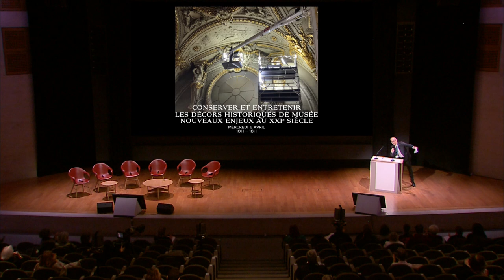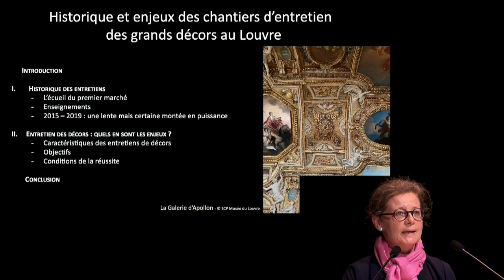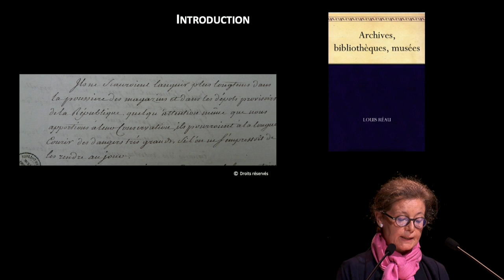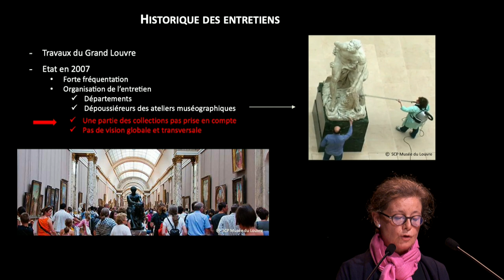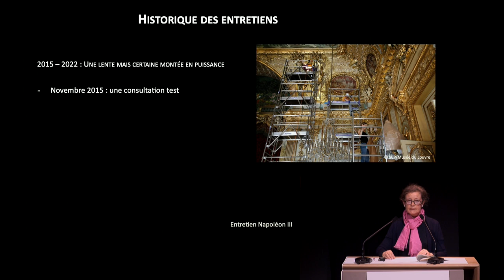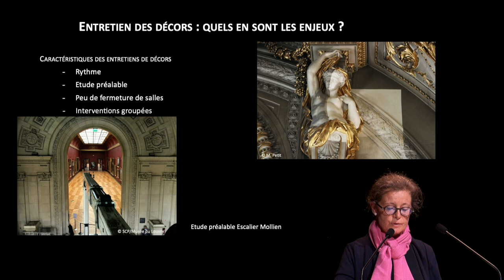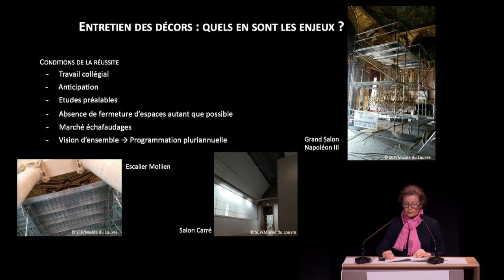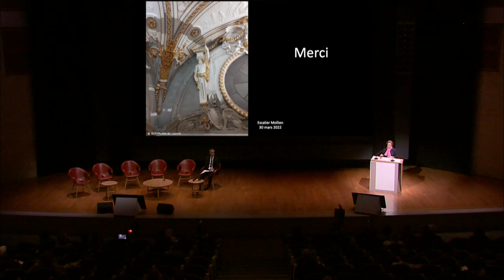Colloque : « Conserver et entretenir les décors historiques de musée » (1/8)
Rediffusion du colloque « Conserver et entretenir les décors historiques de musée :
nouveaux enjeux au 21e siècle » enregistré le 6 avril 2022 à l'Auditorium Michel Laclotte.

1ère partie : Introduction de la matinée par Laurent Le Guédart, directeur du patrimoine architectural et des jardins au musée du Louvre, et « Historique et enjeux des chantiers d’entretien des grands décors au Louvre » par Anne de Wallens, chef du service de la conservation préventive au musée du Louvre.

Le Louvre est un musée et un palais riche de décors remarquables. Parallèlement aux opérations de conservation-restauration, il développe depuis 2016 une stratégie de conservation préventive, notamment à destination des décors historiques, qui vise à enrichir leur connaissance ainsi qu’à améliorer leur état de conservation et de présentation.

Cette journée d’étude entend poser un regard critique sur les opérations d’entretien des décors historiques au musée du Louvre, et plus généralement dans les établissements patrimoniaux.